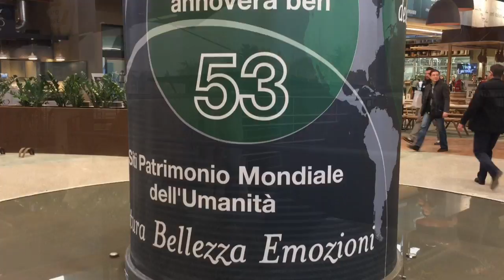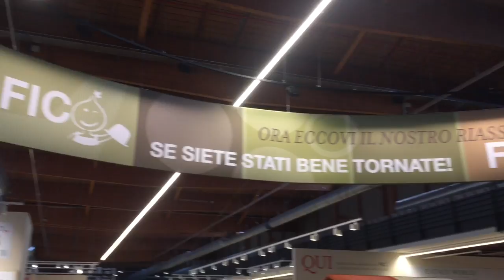Radio Bruno a FICO Eataly World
Radio Bruno presenta FICO EatAly World, il parco agroalimentare più grande del mondo, che inaugurerà il 15 novembre a Bologna.